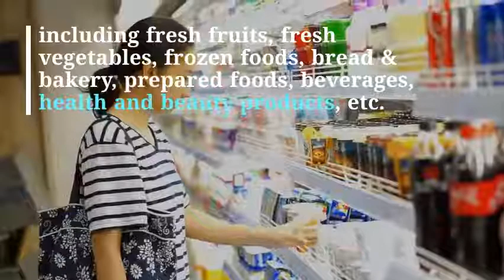Dei Online Indian Marketplace For Groceries & Daily Essentials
Dei makes it easy to get fresh groceries delivered same day at your doorstep. We have always been a great choice of our customers to buy any kind of grocery including fresh fruits, fresh vegetables, frozen foods, bread & bakery, prepared foods, beverages, health and beauty products, etc.
We offer concierge service and considered among the most prominent online Indian market places in Singapore. Our vision is to create an Omnichannel shopping experience for our customers. We offer fresh grocery products that our vendors provide us on a daily bases from different parts of the world. Providing top quality by maintaining reasonable prices is our aim.